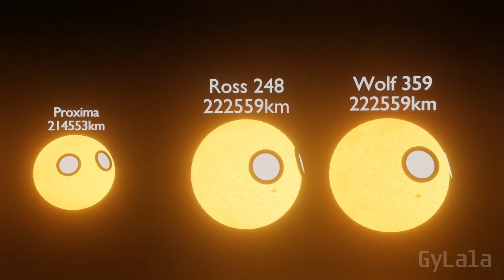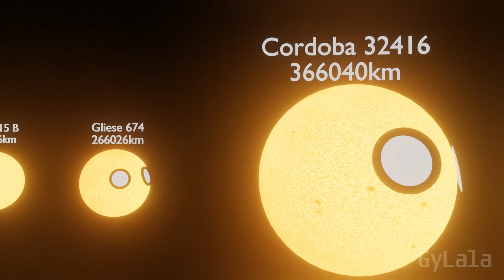Stars BIGGER than our Sun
Something You Could Never Own (Instrumental)